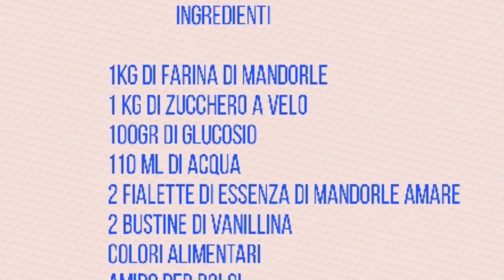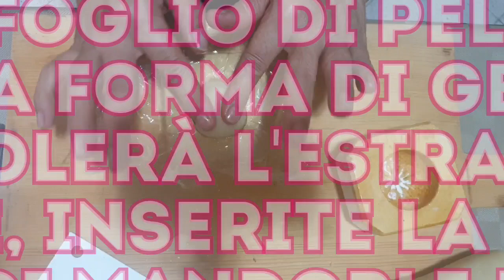Frutta di Martorana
La frutta di Martorana è un caratteristico dolce siciliano (in particolare palermitano), chiamato anche pasta reale o marzapane. E’ un dolce conosciuto in tutto il mondo, per il suo sapore davvero unico, per i suoi colori brillanti e per la perfetta imitazione o riproduzione di frutti con l’ausilio di splendide formine di gesso. I frutti vengono poi dipinti a mano con colori di origine vegetale, un vero spettacolo per gli occhi. Prepararla non è eccessivamente difficile, basta armarsi di tanta pazienza e lasciare libero sfogo al proprio estro artistico.

La frutta di Martorana deve il suo nome alla Chiesa di Santa Maria dell’Ammiraglio o della Martorana, eretta nel 1143 da Giorgio d’Antiochia, ammiraglio del re Normanno Ruggero II, nei pressi del vicino monastero benedettino, fondato dalla nobildonna Eloisa Martorana nel 1194, da cui prese il nome, e di quello di Santa Caterina nel centro storico di Palermo .
Le suore con il marzapane confezionavano, per la festa di Ognissanti, dei piccoli dolci che imitavano i vari tipi di frutta, dai colori sgargianti ottenuti con l’aiuto della gomma arabica che permetteva di fissare le tinte vegetali derivanti da rose, pistacchi, ecc.
L’impasto così ottenuto venne chiamato “Pasta Reale”, in onore di Ruggero II re normanno di Sicilia. La tradizione vuole che nel periodo Normanno le monache di questo monastero , prepararono per la prima volta la frutta di Martorana (forse degli agrumi) per sostituire i frutti raccolti dal loro giardino ne crearono di nuovi con mandorla e zucchero, appendendoli agli alberi allo scopo di abbellire ed arricchire l’aspetto del loro giardino durante la visita di un alto prelato dell’epoca.